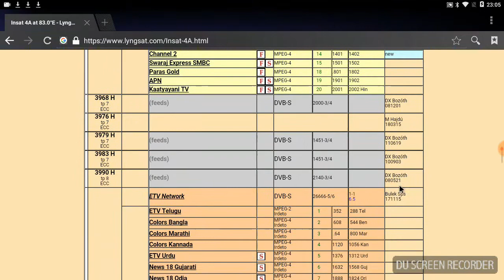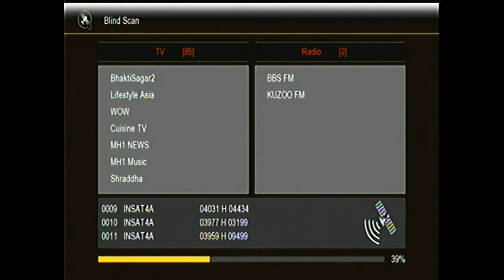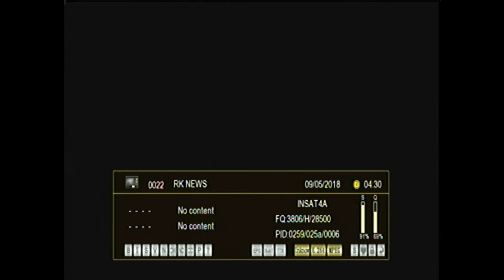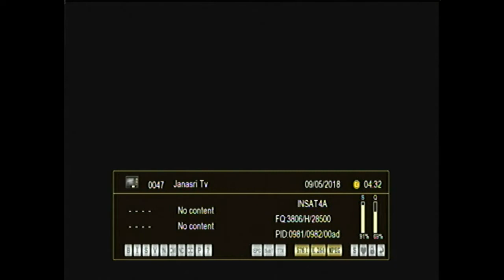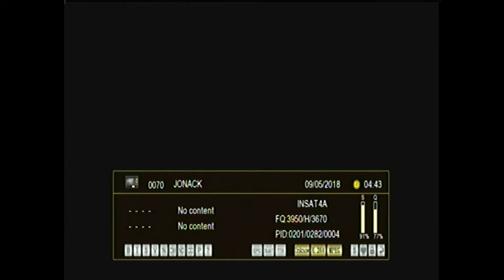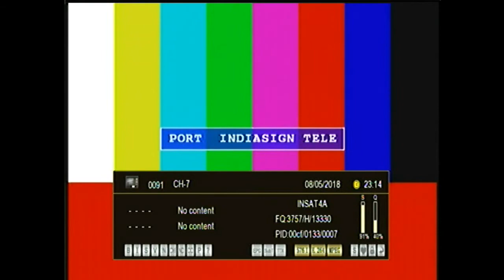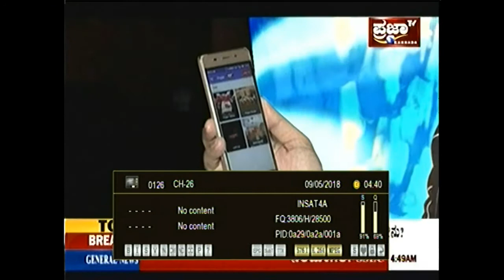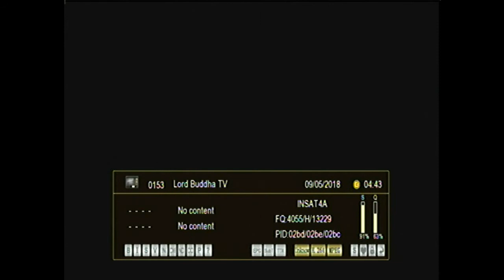Insat 4A at 83.0E